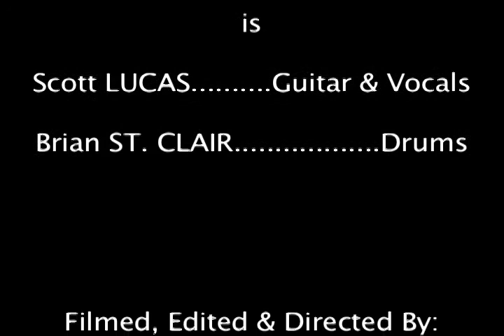Local H - California Songs (Live)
Chicago Based Alternative Post-Grunge Rockers Local H perform "California Songs" off their Album "Whatever Happened to PJ Soles?" Live @ Station four in St. Paul MN. Video Filmed, Edited & Directed by Restraining Hollywood